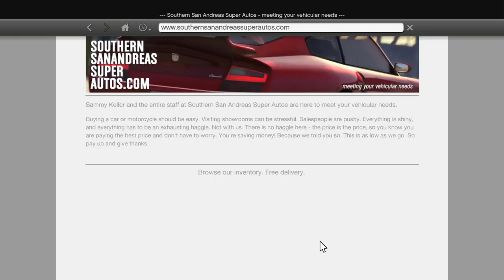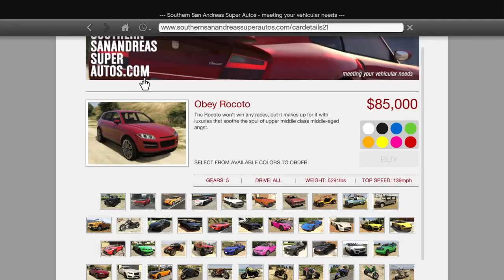GTA online - Go Figure! 71 - Server issues